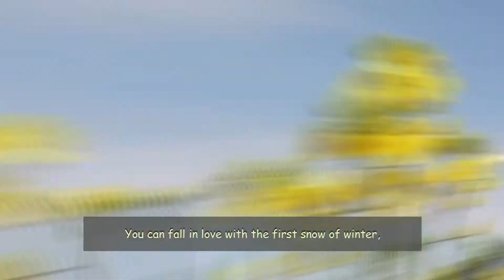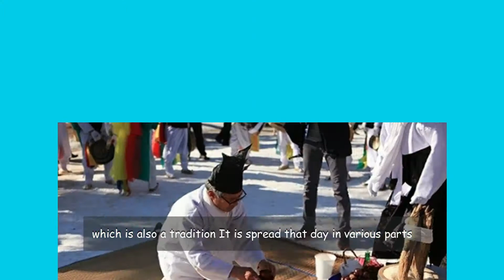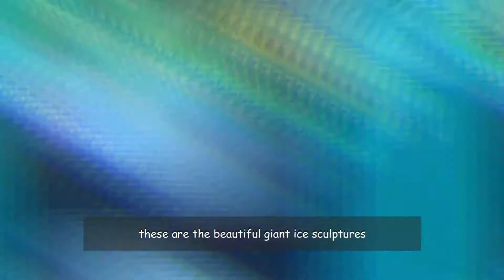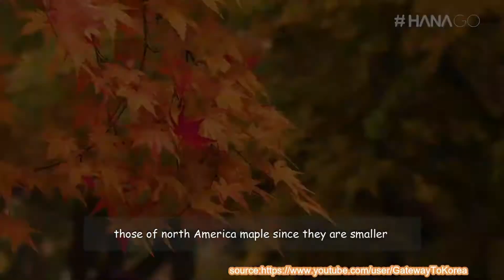The best of 4 seasons in Korea, which will make your trip unforgettable (ENG subs) |CESII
Korea is a country with 4 seasons, but what is the best time to visit it. This video is a travel guide so you know when to travel to Korea according to the weather, its temperature and the things that can be done according to each season of the year.

This is my third mission, as a k-influencer 2021 I hope you enjoy it a lot.

Produced and Edited by: Cesia Torres -CESII-

안녕 (Annyeong): is a Korean farewell like goodbye or bye.

🌸Videos: thanks to Korea.net for allowing me to use some of their videos.🌸

🌸Pictures courtesy of Pixabay, Pinterest and Korea.net🌸
🌸Articles:
-Korean recipes: Traditional drinks keep you healthy in winter (유자화채, 수정과)

-Aekasora - i'm confused SUPPORT THE ARTIST!

Segmentation:
00:00 - 00:36 Preview
00:36 - 01:45 Intro
01:45 - 02:22 Post-intro
02:22 - 05:10 Winter
05:10 - 08:54 Spring
08:54 - 12:37 Summer
12:37 - 17:00 Autumn
17:00 - 17:03 Thanks
17:03 - 18:08 Farewell